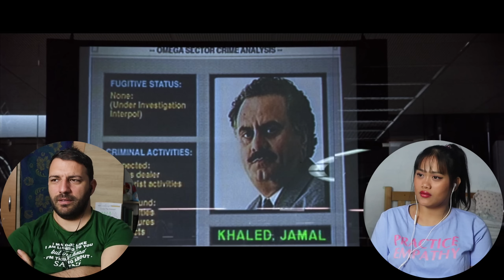True Lies (1994) First Time Watching | MOVIE REACTION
enjoy our reaction to True Lies (1994) Happy watching and thank you for the support always ❣️

1:30 - movie reaction